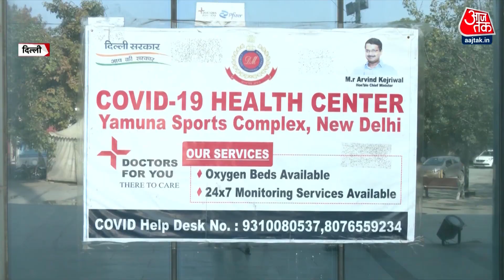Special Report: राजधानी में संक्रमण दर 6% से ऊपर, रेड अलर्ट हो सकता है लागू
ओमिक्रॉन वैरिएंट के आने के बाद दिल्ली में कोरोना का ग्राफ (Corona Cases in Delhi) बढ़ता जा रहा है. 2 जनवरी को दिल्ली में 4100 नए कोरोना केस मिले हैं जिन्होंने चिंता में डाल दिया है. देखते ही देखते दिल्ली में कोरोना की संक्रमण दर करीब साढ़े 6 फीसदी पहुंच गई है. दिल्ली में फिलहाल ग्रेडेड रिस्पांस एक्शन प्लान (GRAP) का येलो अलर्ट यानी पहला स्तर लागू किया गया है, जिसे अब रेड अलर्ट में बदला जा सकता है.